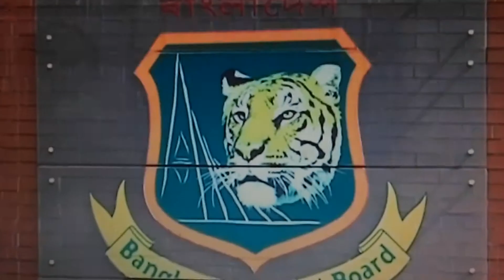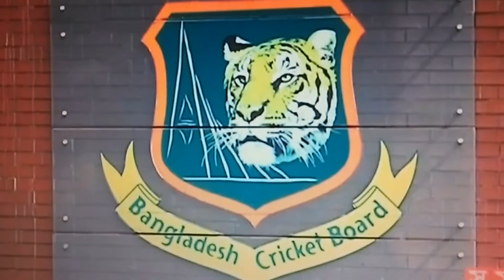Sylhet Stadium(Courtesy Somoy TV)